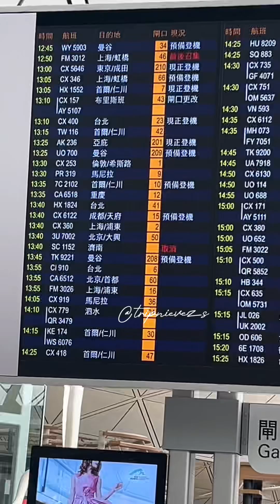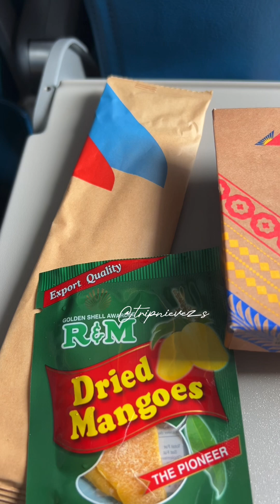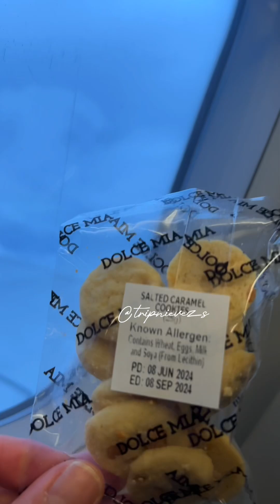TRAVELLING HONG KONG TO DAVAO | VACATION 2024